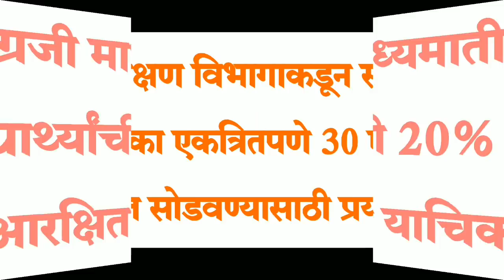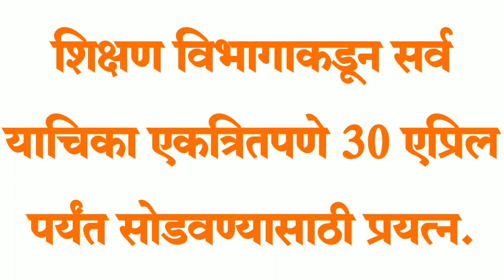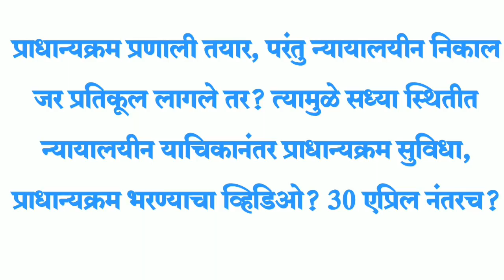पवित्र पोर्टल शिक्षक भरती प्राधान्यक्रम कधी?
PAVITRA Portal Shikshak Bharati Pradhanyakram पवित्र पोर्टल शिक्षक भरती प्राधान्यक्रम कधी